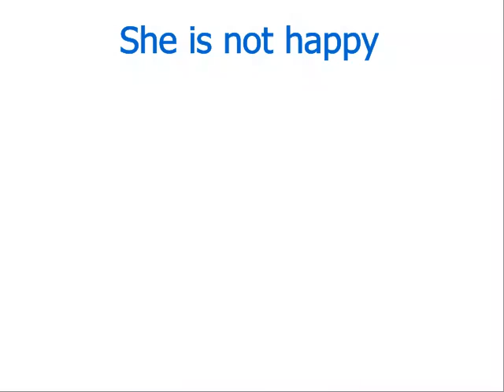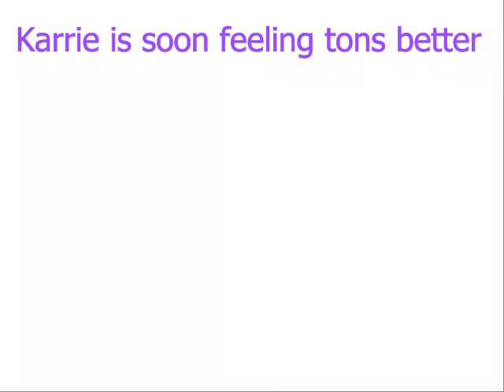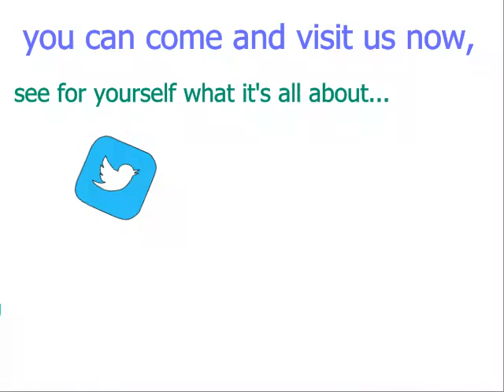The family firm Video 1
A short cartoon video outlining what we do here at The Family Firm.